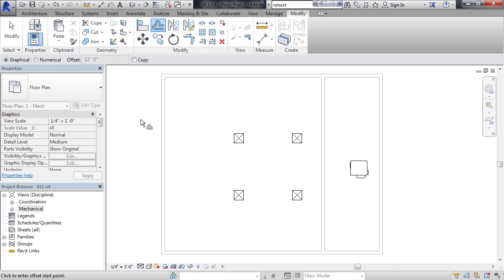Learning Autodesk Revit MEP | 031 Offset